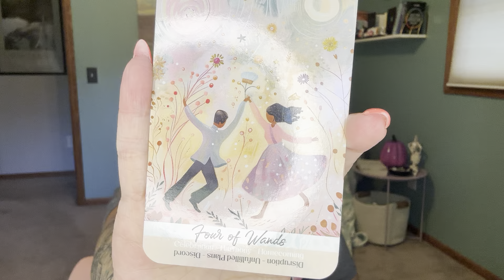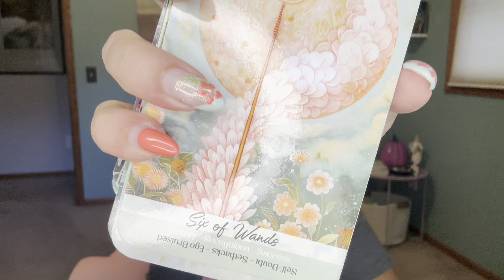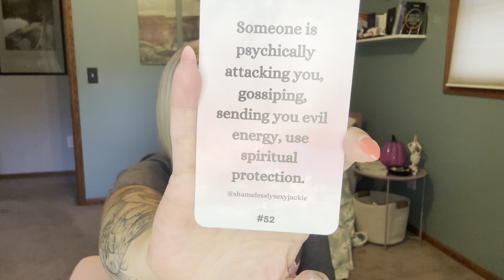TAURUS SEX TAROT MAJOR CHANGES AHEAD & MARRIAGE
Book your own coaching package with Jackie to get started on your shameless goals today!